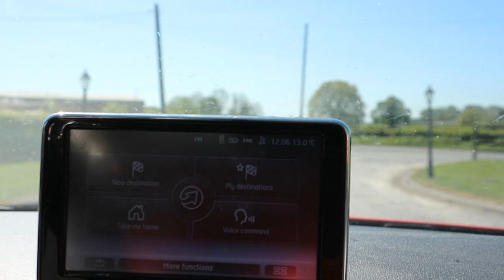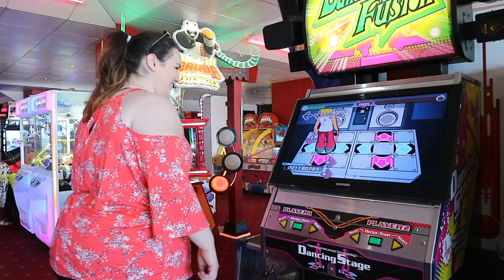Best Friends Take A Road Trip For The First Time!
Hey guys,

Its been a while since I have uploaded a video, I have been extremely busy these last few months due to Family commitments and work. Anyway in Todays Video my best friend's and I take our first ever road trip together. Sarah and I have known each other since we where little babies basically and have always been friends James is Sarah's boyfriend and we have been best friends for what seems like forever.
So we took a trip to the closet beach to us which is New Castle  here in Northern Ireland, we also show you a bit around New Castle and show you the Famous Mourne Moutians which I have never been up and I basically 23 years old, but one day I will...
We had such a fun day and I hope you enjoy this video.